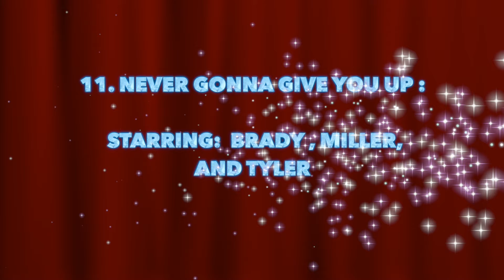LIP SYNC PART TWO